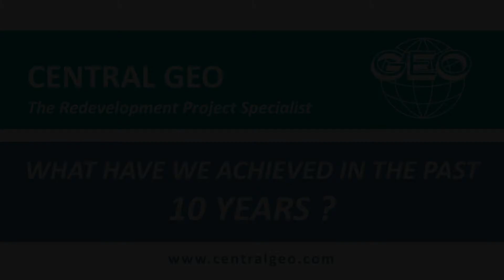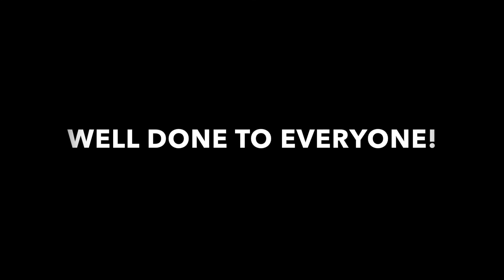Central Geo Achievement 2007-2017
Central Geo - Demolition & Heavy Lifting Project References